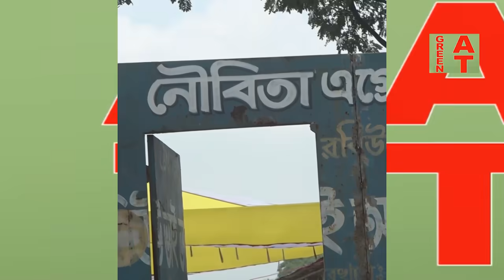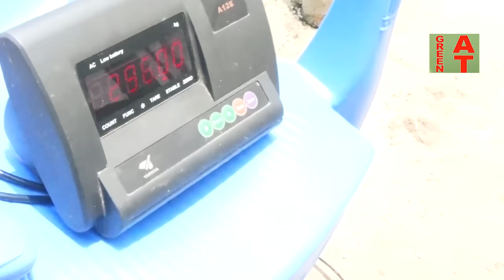দেশী গরুর খামার করে লাভবান হতে চাইলে, পুরো ভিডিওটি দেখুন | নৌবিতা এগ্রো | Local Cow collection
Watch the video 1603:-  দেশী গরুর খামার করে লাভবান হতে চাইলে যা জানা জরুরী | নৌবিতা এগ্রো | Local Cow collection | Bayezid morol

খামারের ঠিকানা :: নৌবিতা এগ্রো, বটতলা, ভাকুর্তা, সাভার, ঢাকা।
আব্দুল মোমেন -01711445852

এই চ্যানেলে আপনার খামারের ভিডিও করাতে ইচ্ছুক হলে আগে SMS করবেন পরে Call করবেন এই নম্বরে 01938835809 )
কৃষি ও খামার সম্পর্কে বিস্তারিত জানতে ভিজিট করুন:

वीडियो विवरण: यह एक कृषि शिक्षा और कृषि प्रबंधन YouTube चैनल है। इस चैनल के वीडियो को देखने से बहुत सारे लोग लाभान्वित हो रहे हैं। इस चैनल का उद्देश्य लोगों को डेयरी, पोल्ट्री, मत्स्य पालन, रूफटॉप फार्मिंग, पोल्ट्री, पोल्ट्री और कृषि फार्म स्थापित करने के लिए प्रोत्साहित करना है। शिक्षित और प्रतिभाशाली लोग खेतों की स्थापना करेंगे। स्वरोजगार की व्यवस्था करें। बेरोजगारी की समस्या हल होगी। मानव सुख हमारा सुख है।
रिपोर्ट होल्डिंग: 2021 वर्ष |
निर्माता और निर्देशक - डॉ। बेइज़िद मोरल।

 وصف الفيديو: إنها قناة يوتيوب للتعليم الزراعي وإدارة المزارع. يستفيد الكثير من الأشخاص من مشاهدة فيديو القناة هذا. الغرض من هذه القناة هو تشجيع الناس على إنشاء منتجات الألبان والدواجن ومصايد الأسماك والزراعة على السطح والدواجن والدواجن والمزارع الزراعية. سوف المتعلمين والموهوبين إقامة المزارع. اتخاذ الترتيبات اللازمة للعمل الحر. سيتم حل مشكلة البطالة. السعا hiدة البشرية هي سعادتنا. تقرير القابضة: 2021 سنة | منتج ومخرج - الدكتور بايزيد مورال.